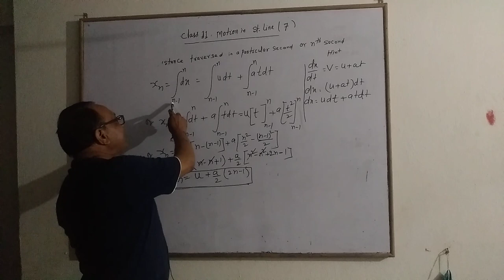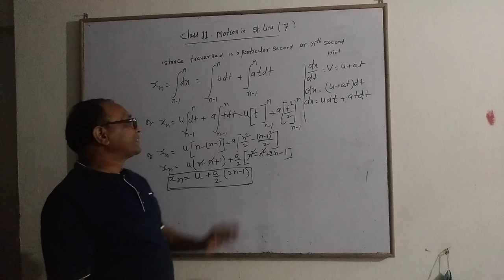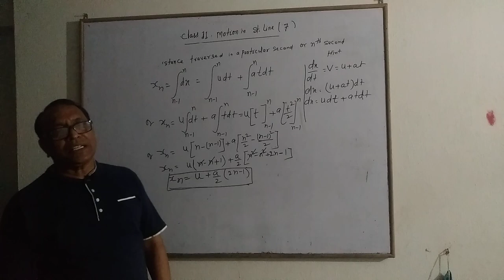class 11 Motion in straight (7) distance travels in ñ th second